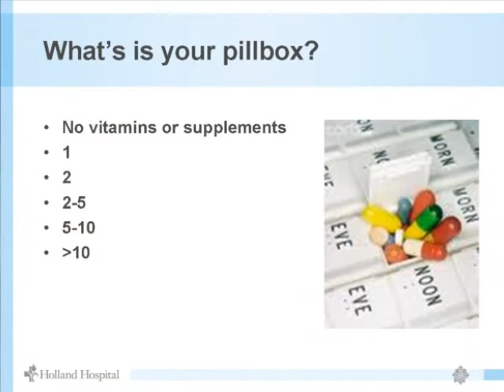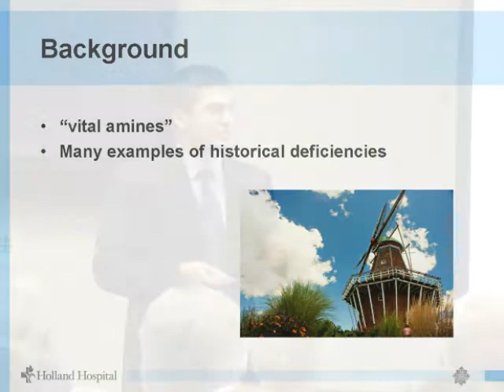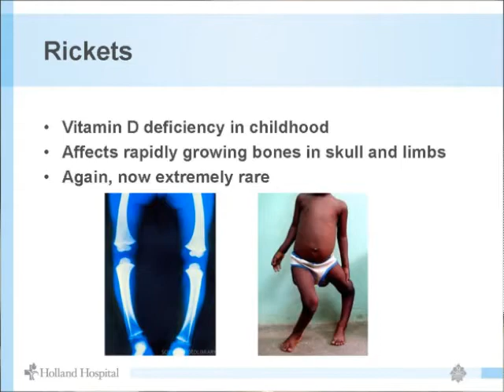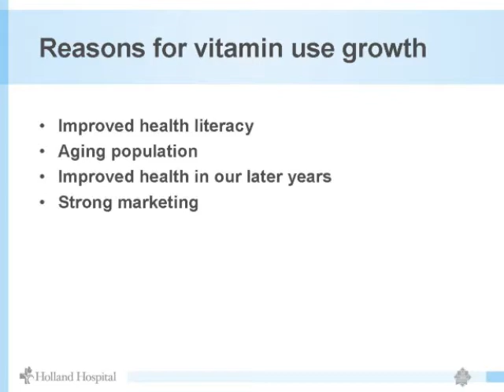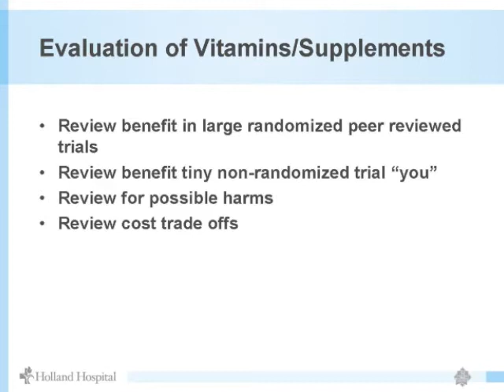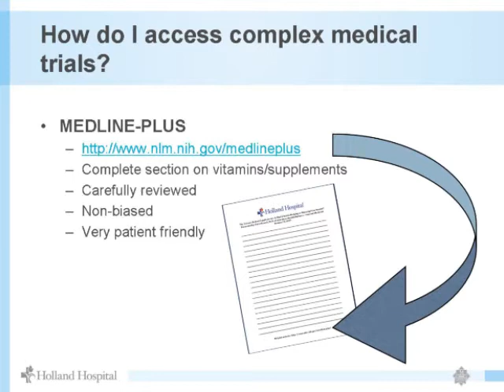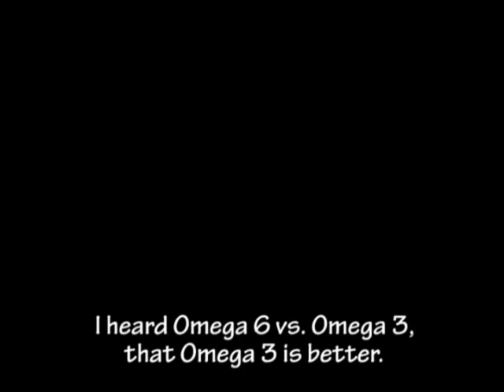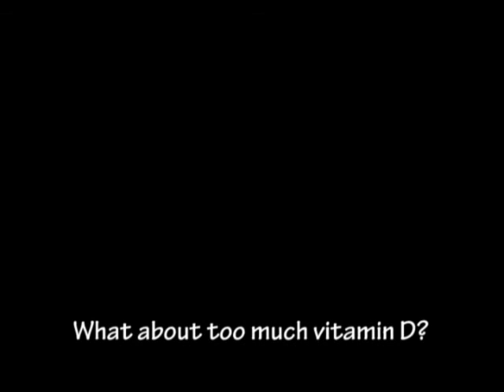The Science Behind Supplements. Is That Vitamin Helping or Harming Your Health? Part 1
Holland Hospital Physician Lecture Series. Thursday, January 13, 2011. Chris Howell, MD Holland Hospital Internal Medicine. Part 1.